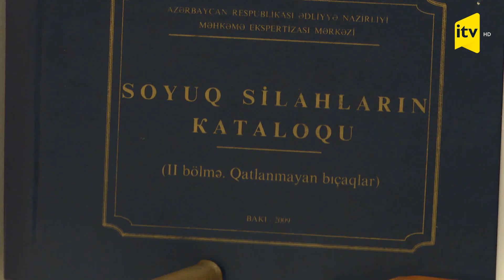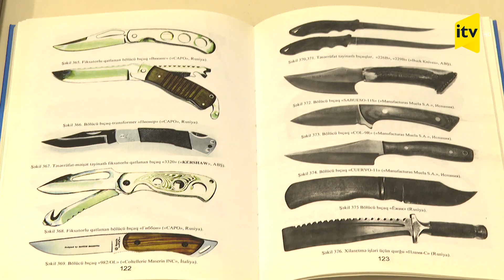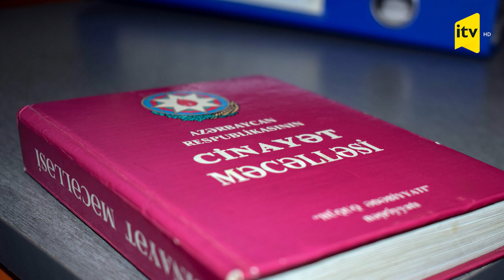Soyuq silahların tətbiqi və onların ekspertizası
Silah canlı qüvvənin və digər obyektlərin, texnikanın, tikililərin məhv və ya zədələməsi üçün nəzərdə tutulan qurğudur. Silahlar iki yerə bölünür atəşli və atəşsiz. Bugün söhbət açacağımız silahlar atəşsiz yəni soyuq silahlar və onların ekspertizası barədə olacaq. Bu ekspertiza Məhkəmə Ekspertiza Mərkəzinin Ballistik və Trasoloji Ekspertizalar şöbəsində həyata keçirlir.